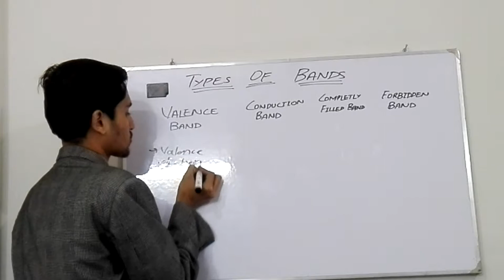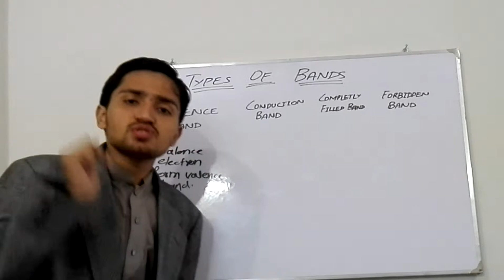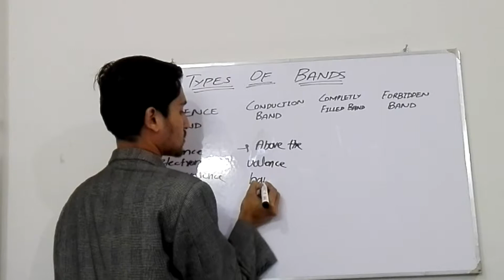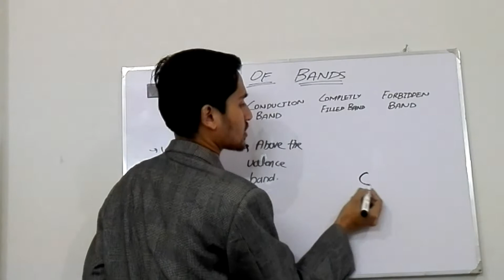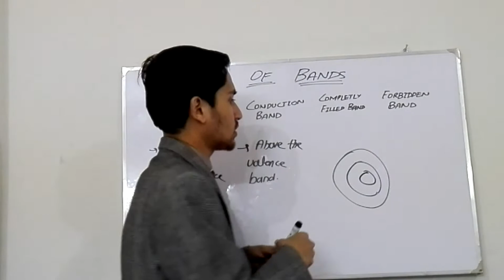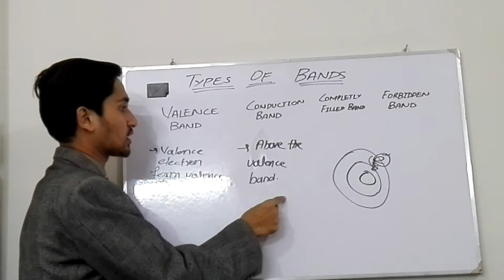BANDS AND TYPES OF BANDS NUST PIEAS UET GIKI MCQS + FSC LECTURES